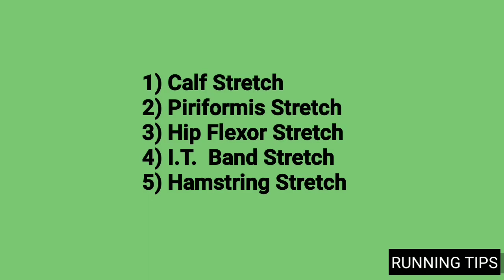Running से पहले ये 5 वार्मअप जरूर करे। 5 Best Before running exercise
In this video I am tell about 5 best Before Running
Exercise For ever Runner's.